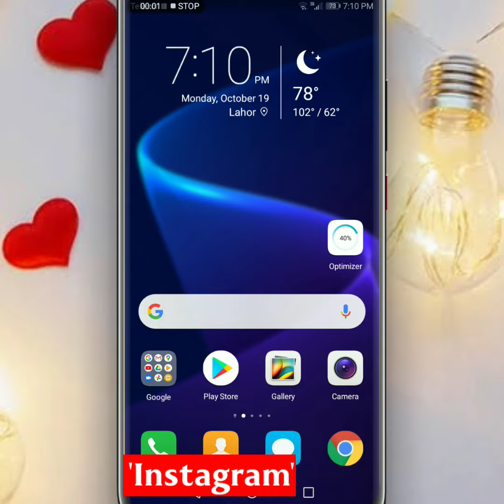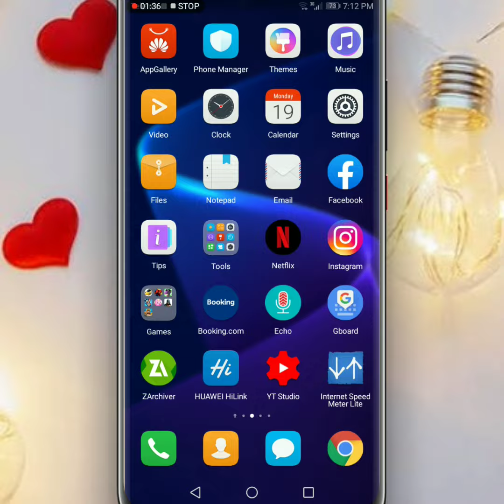How To Delete All Instagram Messages At Once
in this video I'm going to show you how to delete all instagram messages at once

other releted keywords

how to delete instagram messages on iphone,how to delete all chat message on instagram at once,how to delete messages on instagram
how to delete all instagram messages/dms at once!,instagram message